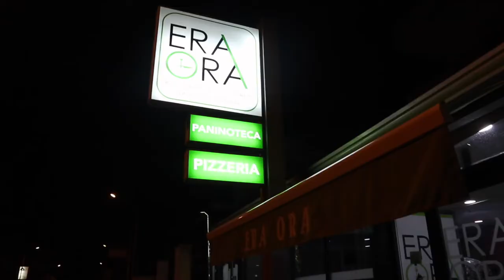LIFE IS A VLOG! EP4 ROLLING LIKE A PRO. HUSBAND=CHEF!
THIS WEEKS FAMILY VLOG!